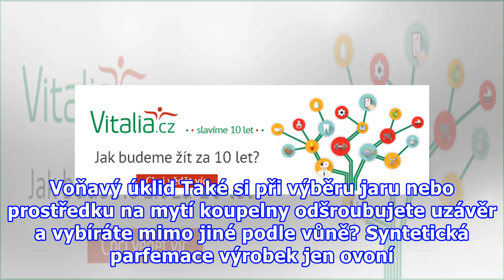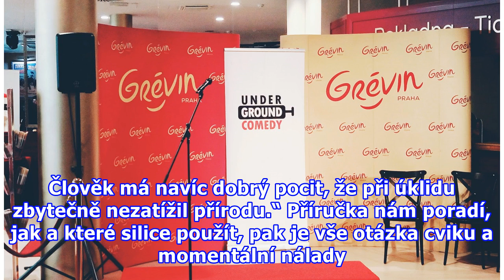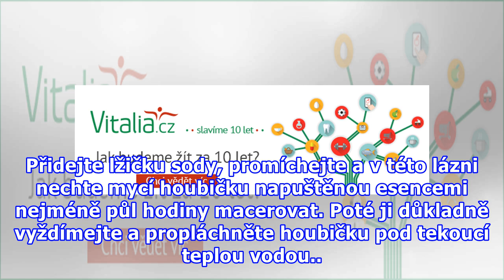Aroma úklid je zdravější a bude vás bavit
Aromalampy s vonnými oleji jsou už dnes běžná součást domácností. Většina z nás vybírá vůni podle nálady, zkušenější už umí pracovat třeba s jejím vlivem na zdraví. A čím dál více se dostává do podvědomí i „aroma” úklid. Budete s ním ekologičtí a ještě v dobré náladě. Voňavý úklid Také si při výběru...